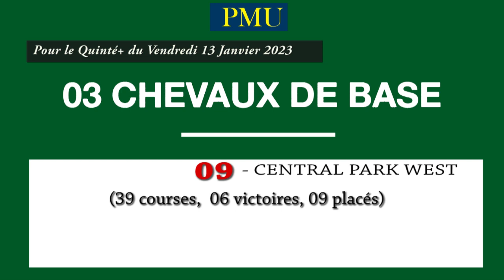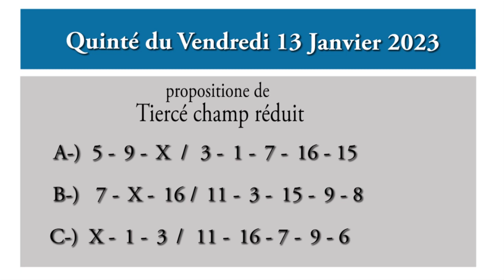PRONOSTIC PMU QUINTÉ + DU JOUR VENDREDI 13 JANVIER 2023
PRONOSTIC PMU QUINTÉ + DU JOUR VENDREDI 13 JANVIER 2023 DEAUVILLE, TREND.

Pronostic quinté + mes 3 chevaux de base
13/01/2023
A Deauville 1900 M
Plat
Corde à droite

Bonne chance à nous tous et prudence dans vos jeux.